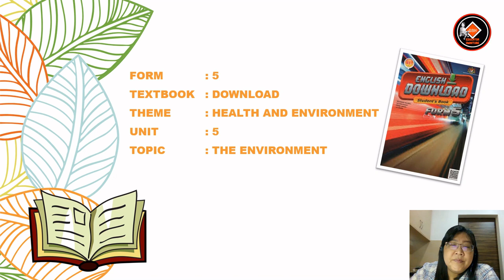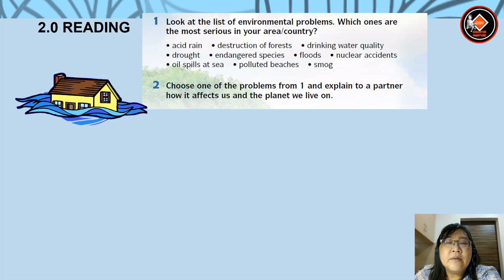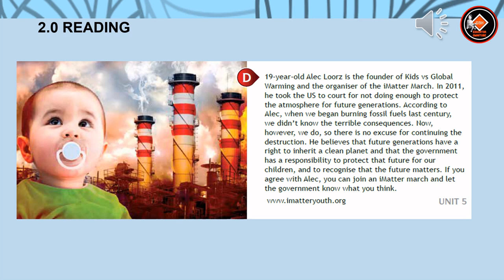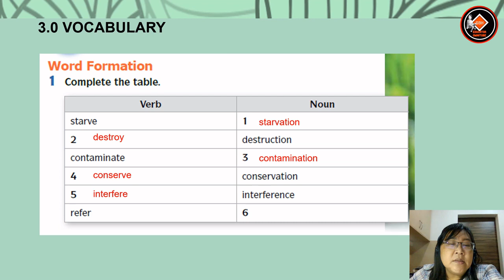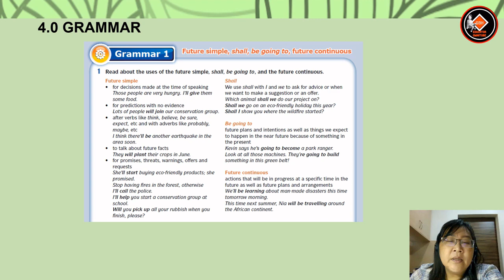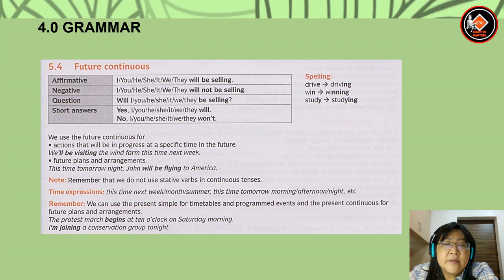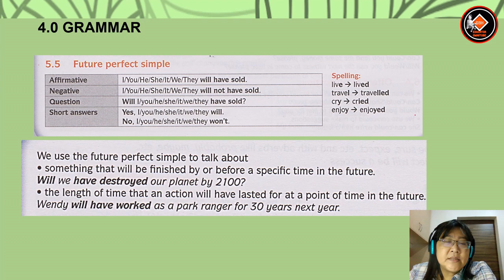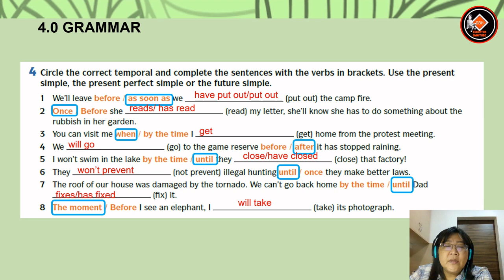🔴 ENGLISH LANGUAGE - Form 5 (Unit 5 : The Environment) Part 1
This is the video for the lesson s in Unit 5 of the Form 5 textbook. The unit covers various skills ; reading, listening, speaking and writing as well as grammar and vocabulary.